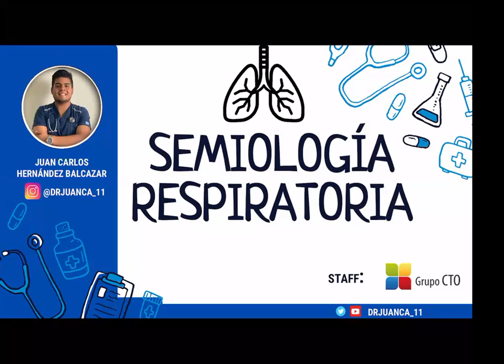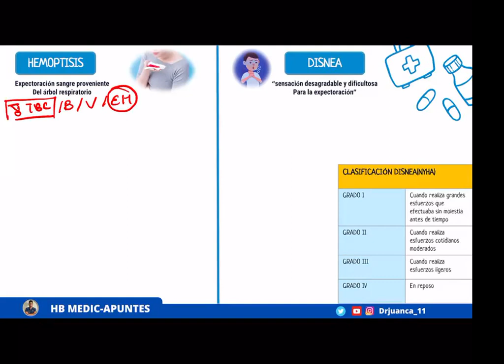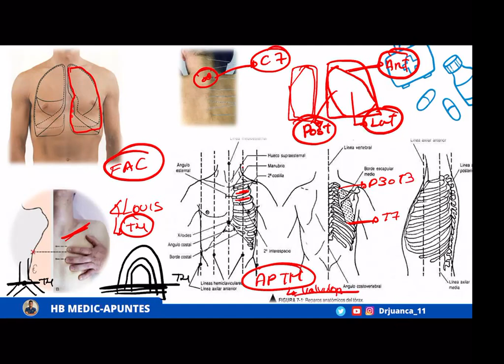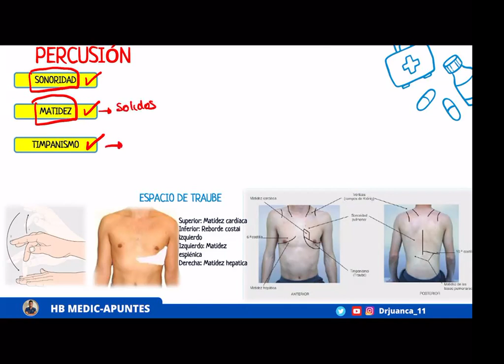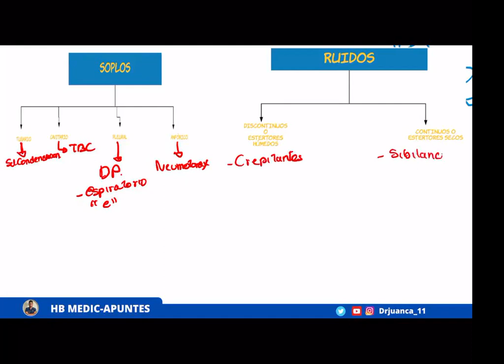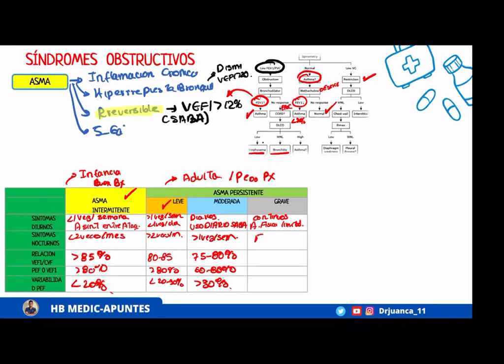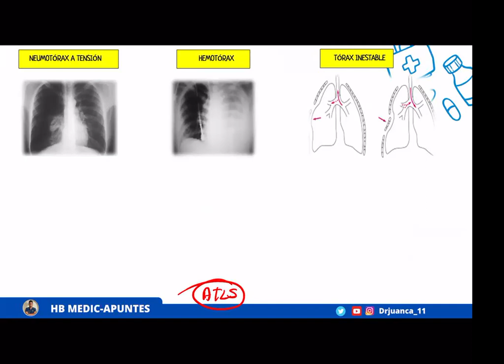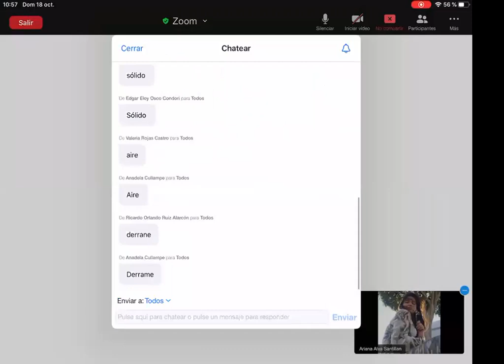Semiología del aparato respiratorio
CPA trae la tercera ponencia del curso "Sundays of Semiology" sobre el tema Semiología del aparato respiratorio a cargo del estudiante y creador de contenido en instagram Juan Carlos Hernández.

Síganlo en su cuenta de Instagram como: @drjuanca_11+